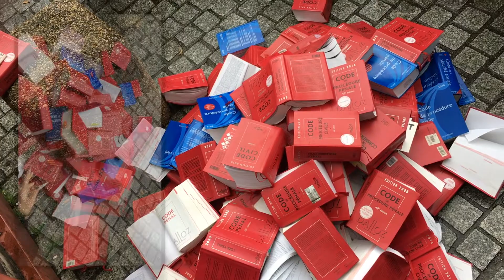Justice Morte (TGI Lyon 30 mars 2018)